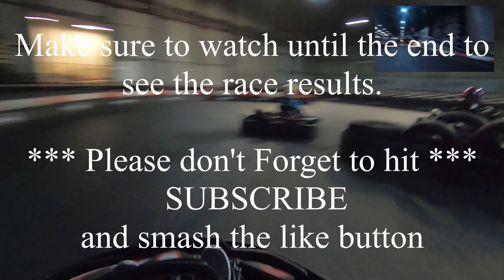Teamsport Leeds Cadet Summer Series 2019 - Round #1 of #8 - Reverse Grid Start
2018 Leeds Teamsport Winter series was brilliant especially as I won the league and got the trophy.

*** Teamsport Leeds - Summer Series 2019 - Reverse Grid Start - Round 1 ***

There's 8 rounds, consisting of 3 sessions; qualifying, grid start and reverse grid start race.

  Race 1 - Grid start position is defined by who gets the fasted lap in qualifying
  Race 2 - Reverse grid position is determined by the finish place of the main grid start race, so if you finish first in race 1, then your at the back of the grid for race 2.  Which means if you want the points, you'll have to over take the ones in front of you.

 Each race you will be granted with points, which are then transferred onto a leader board, higher the grid finish position, then more points dealt out, which gets added to your previous race points on the table.

 Whats all the fuss about, well at the end of the series the winner gets a big TROPHY.

Watch until the end of the video, to see the results along with fastest times.

Round #2 - Due on 3rd April, Video upload around Friday 5th Apr.